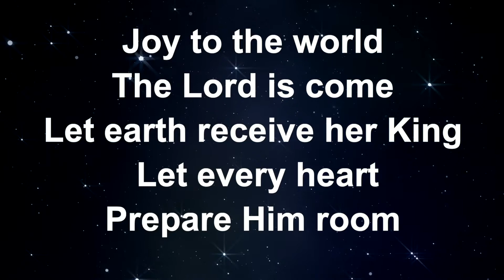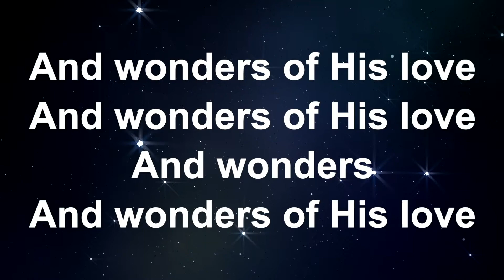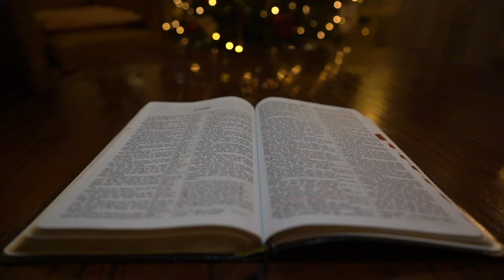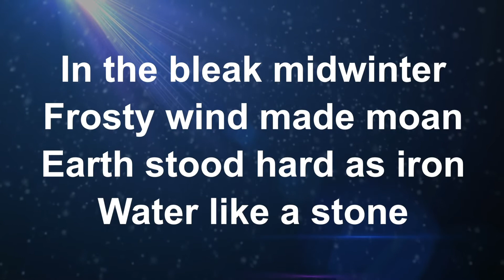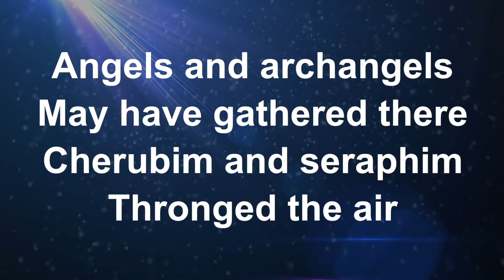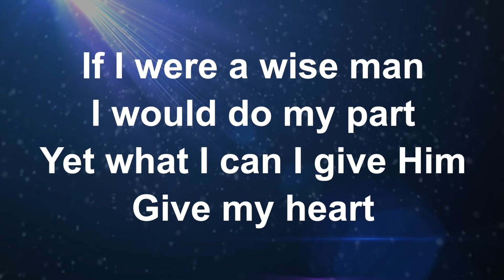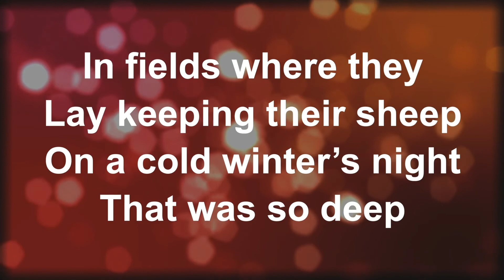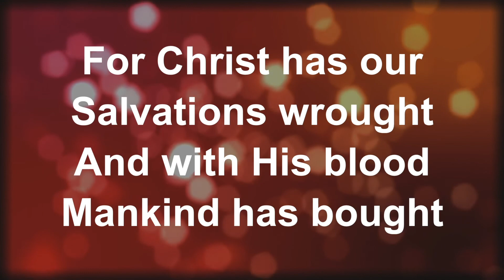John the Apostle, Sunday 27th December, Morning Service, All Saints Amersfoort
Welcome to our Online Worship! This morning is the First Sunday after Christmas and we also celebrate the Festival of John the Apostle.  We celebrate the central truth of the Word made flesh for our salvation. And in the days after Christmas, we remember the saints of old – Stephen who first paid for his life for following the incarnate Lord. And today, we remember John (27th December), who was believed to have lived to an old age in profound meditation upon the Word made flesh, whose closing days included days of persecution and exile upon Patmos. A man it is said, when he was barely able to speak, would tell the churches ‘love one another’.

This morning, we welcome Jaap Theunisz, a reader in the Anglican Deanery of the Netherlands. He will preach and focus upon Exodus 33. He will also lead our intercessions.

Today's reading: Exodus 33:7-11a, 1 John 1 and John 21:v19b-end

Our Carols:
Opening Carol: Joy to the World

Gradual - after first bible reading : O little town of Bethlehem

Post Sermon: In the bleak midwinter

Final Carol : The first noel.

All Saints is an English speaking international Anglican Church,
which is part of the Church of England.
As a church, we seek to be, at all times and in all seasons,  committed to being a community  of  Up  (worship & prayer),  In (deep community & lifelong discipleship),
and Out, (service of others & evangelism).

Permission to use the carols under CCLI and Buma Song:

1. Joy to the World

George Frideric Handel | Isaac Watts

2. O Little Town of Bethlehem

Phillips Brooks

3. In the bleak midwinter

Christina Georgina Rossetti | Gustav Theodore Holst

4. The First Noel